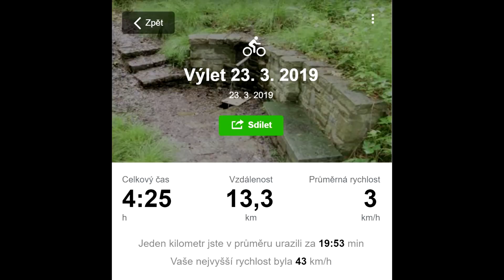2019 03 23 Sobota cesta na Česnek medvědí